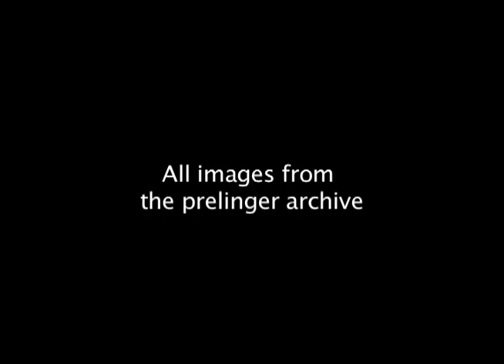The inside story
How do we walk hand in hand with that little divine one.